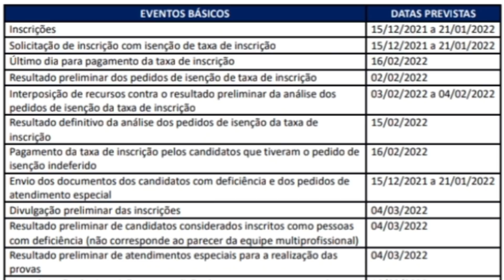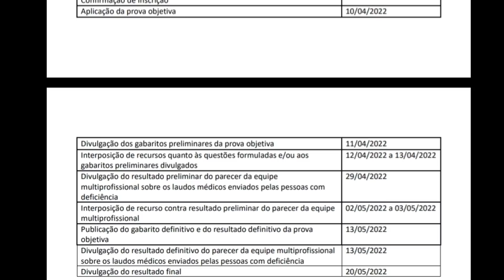CENSO 2022: INSCRIÇÕES PRORROGADAS e OUTRAS ALTERAÇÕES!!! PSS/CONCURSO IBGE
Acesso ilimitado e vitalício!

PSS/CONCURSO IBGE - CENSO 2022: INSCRIÇÕES PRORROGADAS e OUTRAS ALTERAÇÕES!!!
(ALTERAÇÕES IMPORTANTES! ASSISTA)

Neste vídeo divulgo alterações no cronograma do IBGE

Banca: FGV
Agente Censitário Municipal (ACM - R$ 2.100,00
Agente Censitário Supervisor (ACS) - R$ 1.700,00
Vales
Taxa de inscrição: R$ 60,50
ùltimo dia das inscrições: era até 29/12/2021 - agora  21/01/2022

Último dia para pgto da taxa: - era 25/01/2022  agora: 16/02/2022

Aplicação das provas: era 27/03/2022 agora 10/04/2022

Resultado: 06/05/2022 agora: 20/05/2022

Benefícios do Agente Censitário:

Agente Censitário (benefícios):
AUxilio pré escola (se fizer juz)
AUxílio alimentação
Auxilio transporte (se fizer juz)
13º e férias proporcionais

5.2 Fará jus à isenção de pagamento da taxa de inscrição:
a) o candidato economicamente hipossuficiente que estiver inscrito no Cadastro Único para Programas Sociais do Governo Federal – CadÚnico e for membro de família de baixa renda; e
b) o candidato doador de medula óssea em entidades reconhecidas pelo Ministério da Saúde. (Hemocentros)